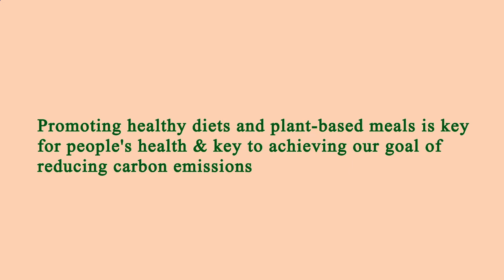Nearest Restaurant to Me Manhattan 10007 NY, New York County, New York, United States